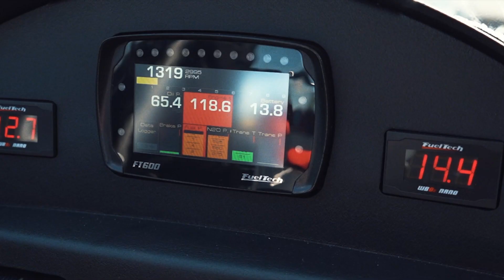Interview with Pro 275 Record Holder Fletcher Cox at Sweet 16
NFL Super Bowl champion Fletcher Cox talks about his weekend at Sweet 16 with his record-setting Pro 275 entry, driven by Shawn Ayers.